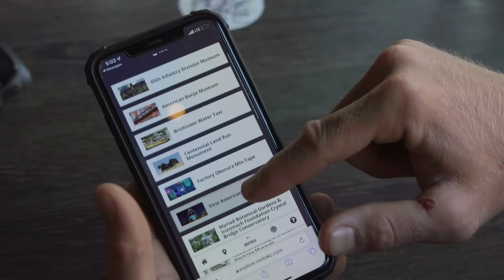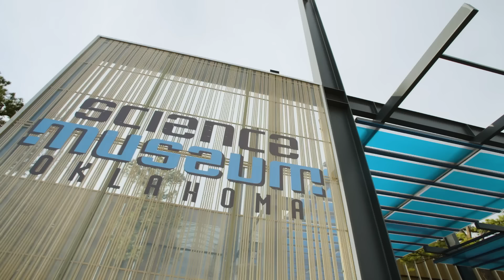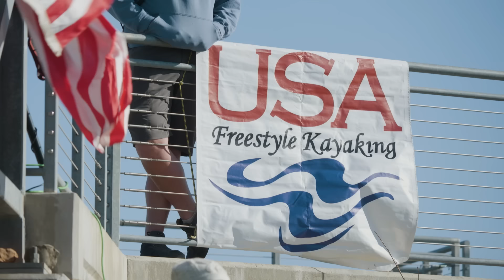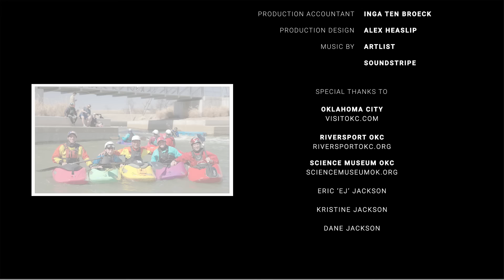Oklahoma City Freestyle Kayaking, Science Museum & Adventure Course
Join the Troutman Family as they station in Oklahoma City for the US Freestyle Kayak Team Trials! Just because a big competition is coming up doesn't mean that they can't explore as a family throughout the week- Science Museums, Boat Tours, High Ropes Courses and More!